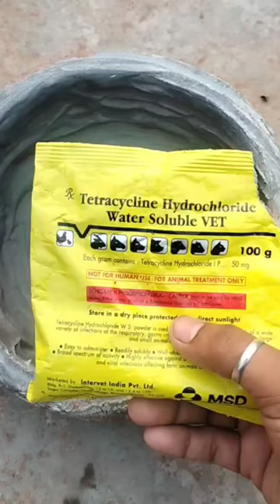Kabootar Ki Bimari Ka Ilaj || Tetracycline powder😱😱🔥